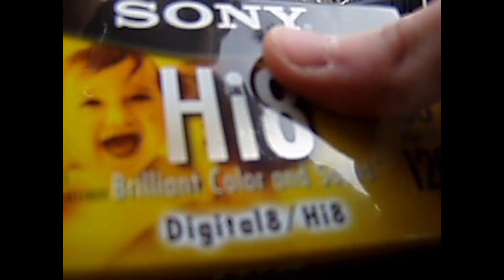a change of pace